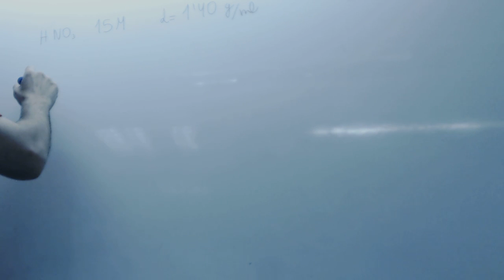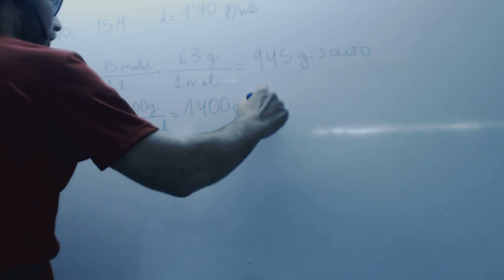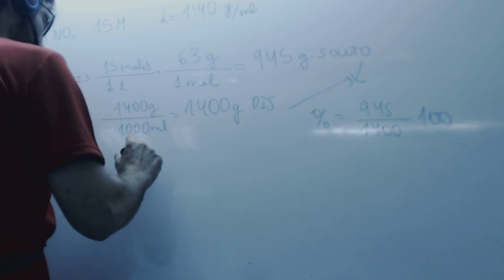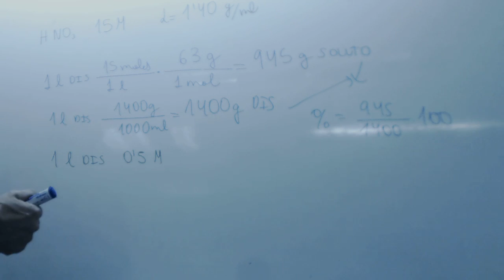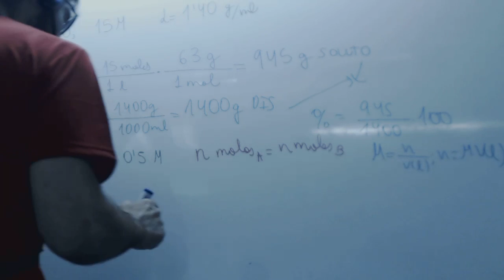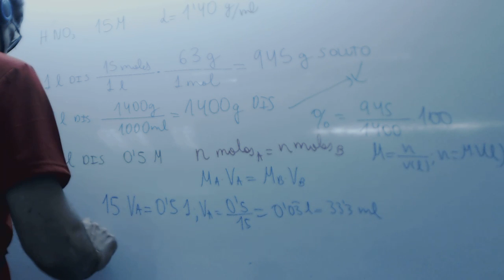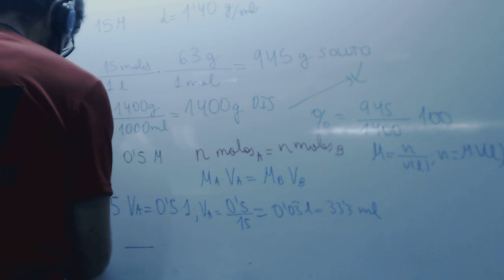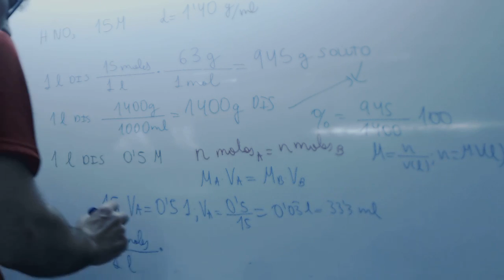Porcentaje en masa Molaridad Quimica 1 Bachillerato Academia Usero Estepona